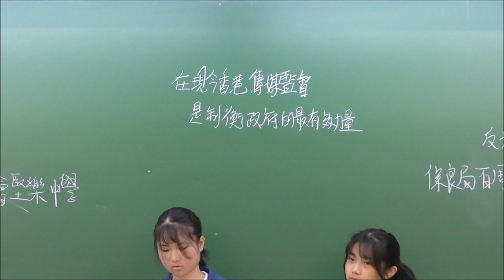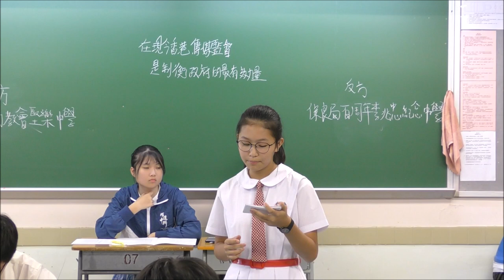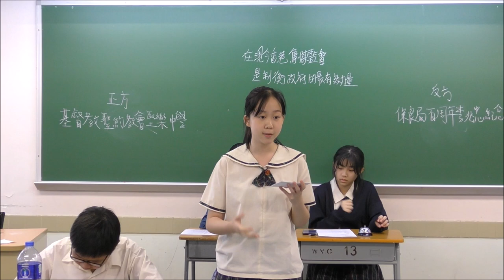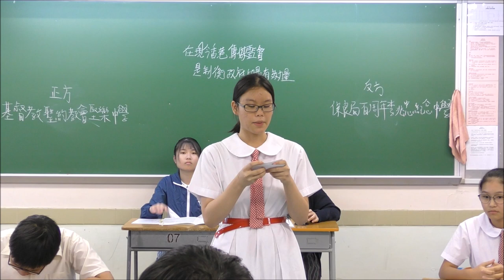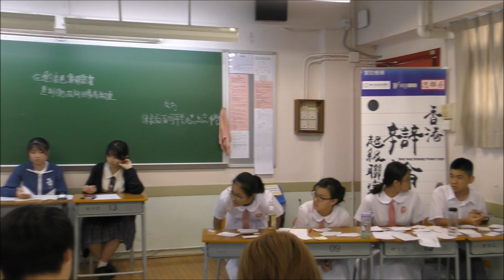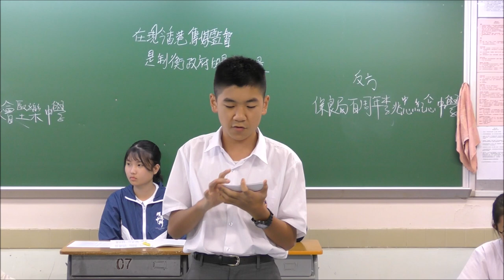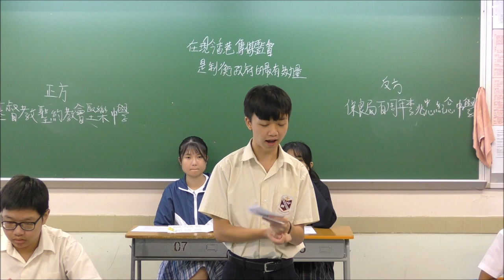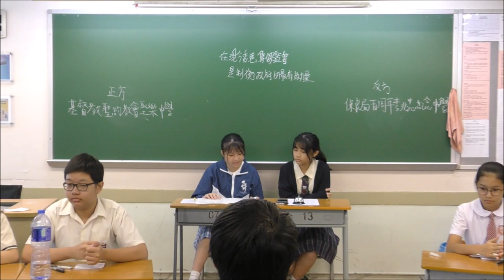【辯超聯2019/20】乙二#1_「在現今香港，傳媒監督是制衡政府的最有效力量」基督教聖約教會堅樂中學 vs 保良局百周年李兆忠紀念中學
【賽果：2:1】堅樂中學勝出
【最佳辯論員：正結】堅樂中學李啟銓同學

踏入第三季，香港辯論超級聯賽增至32支辯論勁旅，爭做聯賽盟主！根據上季成績升降班後，連同新加盟戰隊，今個賽季，甲乙組各有十六隊，而甲乙組又分別根據抽籤結果，分成一二組。全季打7輪、共112場辯賽，然後甲一、二的榜首，會再進行最後一戰，爭奪班霸之位！

*三十二間參賽學校為（排名不分先後）：

【甲一組】
德蘭中學
崇真書院
拔萃女書院
聖馬可中學

【甲二組】
協恩中學
匯知中學
華英中學
英華書院

【乙一組】
拔萃男書院
聖芳濟書院

【乙二組】
聖言中學
梁式芝書院